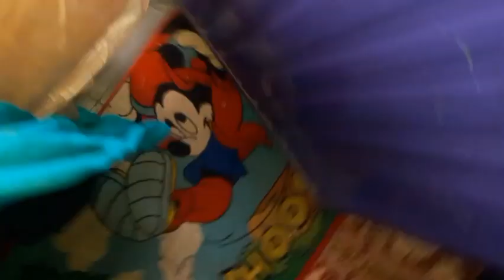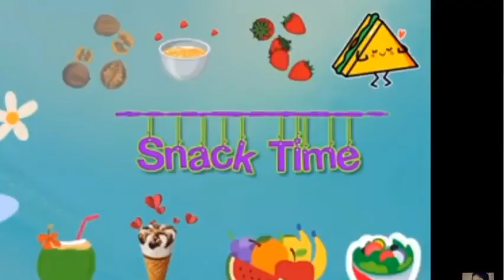😡barish ho rahi hai cover the bed winter Mein Barish🤰morning to night day routine vloges wish you🎂🙏🤗